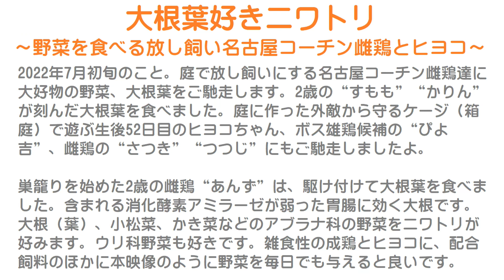大根葉好きニワトリ～野菜を食べる放し飼い名古屋コーチンの雌鶏とヒヨコ～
2022年7月初旬のこと。
庭で放し飼いにする名古屋コーチン雌鶏達に大好物の野菜、大根葉をご馳走します。
2歳の“すもも”“かりん”が刻んだ大根葉を食べました。
庭に作った外敵から守るケージ（箱庭）で遊ぶ生後52日目のヒヨコちゃん、ボス雄鶏候補の“ぴよ吉”、雌鶏の“さつき”“つつじ”にもご馳走しましたよ。

巣籠りを始めた2歳の雌鶏“あんず”は、駆け付けて大根葉を食べました。
含まれる消化酵素アミラーゼが弱った胃腸に効く大根です。
大根（葉）、小松菜、かき菜などのアブラナ科の野菜をニワトリが好みます。
ウリ科野菜も好きです。
雑食性の成鶏とヒヨコに、配合飼料のほかに本映像のように野菜を毎日でも与えると良いです。